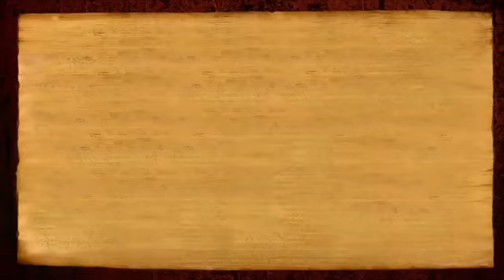எல்லா உயிரினம் சிவத்தன்மையில் நிலைப்பற்றது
நித்யானந்த பீடம் பிடதியில் 28 நவம்பர் 2015,   பரமஹம்சர் திருவாய்மொழிந்தருளிய வகுப்பில் இருந்து எடுக்கப்பட்ட சத்சங்கம்